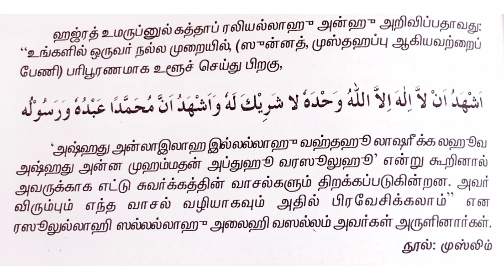சுவர்க்கத்தின் எட்டு வாயில்களும் திறக்கப்படும் மிகக் சிறிய அமல்